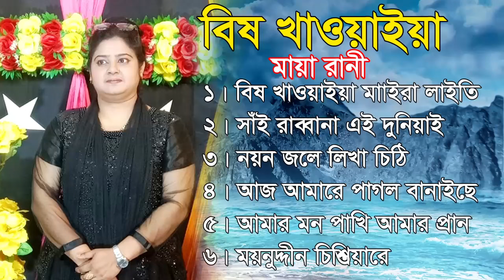বিষ খাওয়াইয়া মাইরালাইতি তাতেই ভালো হতো | Biss Khawaia mayra laiti by maya rani | Arshi tv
Maya Rani All Song
Arshi Tv
Asif Saund Sistem
banglasong2024